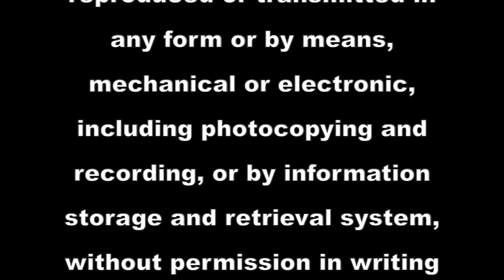Candy Cane Dreams Luscious Chocolate Peppermint Cake Decorating How To Video Tutorial Part 2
Taking a break from Food Network's "Cake Wars,"  Master Chocolatier Chef Charity shows you step by step how to create a delicious chocolate peppermint cake just in time for the holidays!
An Artic Peppermint Cake, this is a very rich cake, with an awesome taste,   using chocolate Ganache as a cake filling, and adorned with a perfectly smooth buttercream finish!
Chef Charity shares her tips for whipping buttercream, torting your cakes, keeping them moist, crumb-coating, and getting a perfectly smooth finish on your buttercream.
This is a three part video course. This video is Part 2 of 3.
This full video course, and more than 625 others, may be enjoyed completely AD FREE in the YummyArts library, 24/7.